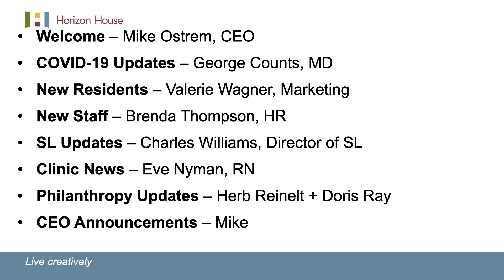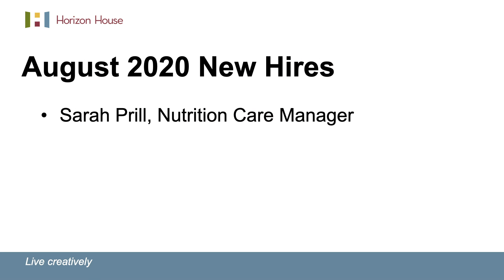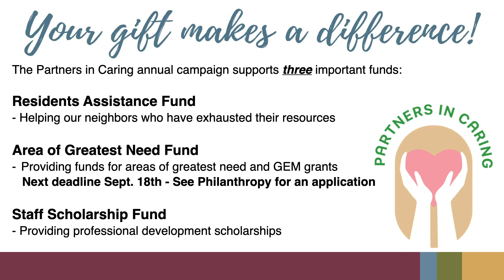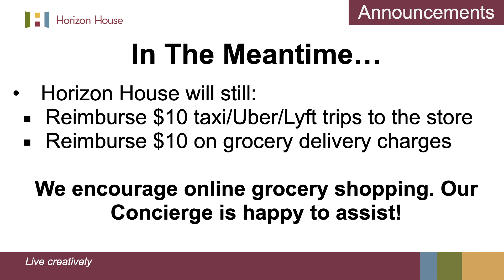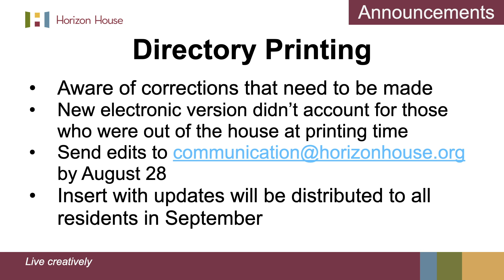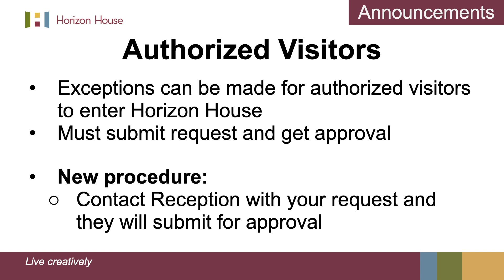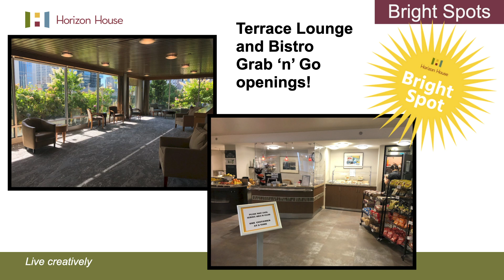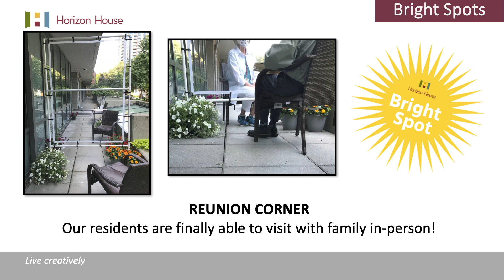Fireside Chat - August 2020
Each month, Horizon House hosts Fireside Chat, a video update for all residents and our community. Enjoy!